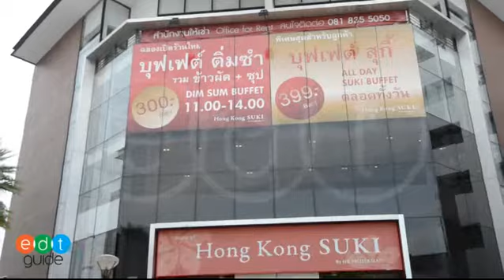บรรยากาศโดยรวมของHong Kong Suki สาขาโครงการสุโขทัยอเวนิว 99